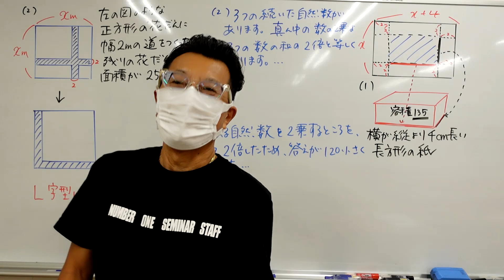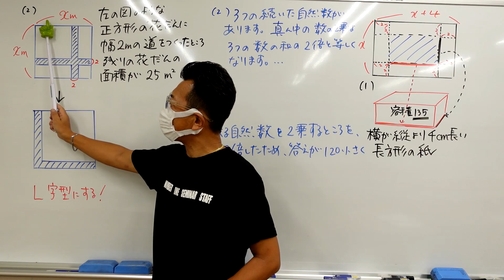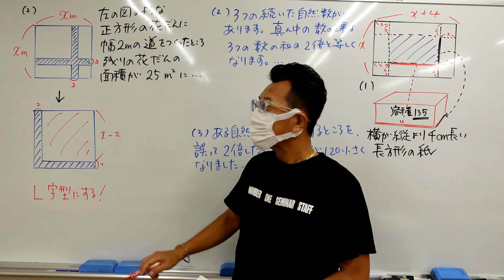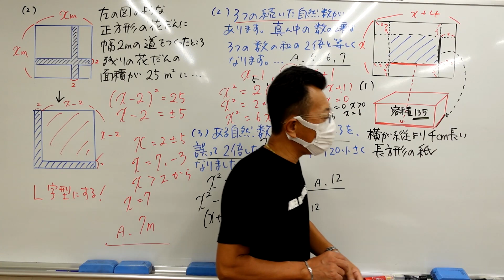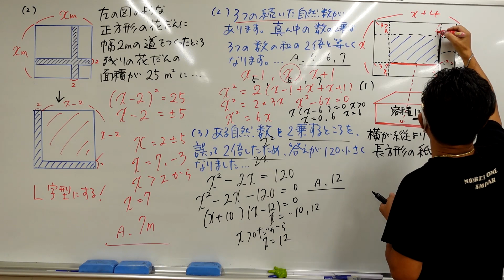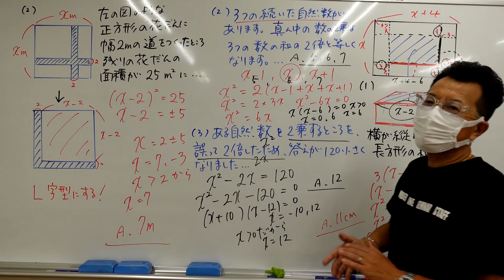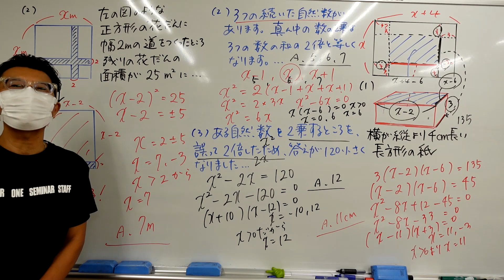ﾅﾝﾊﾞｰﾜﾝｾﾞﾐﾅｰﾙ 中3数学・2次方程式の解き方・中間テスト対策2023年9月25日